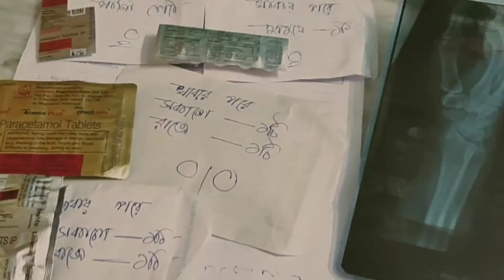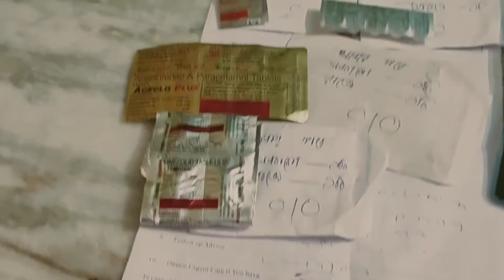আমি ছেলেকে চিকিৎসা করিয়ে বাড়ি ফিরলাম।vlog youtube# আমি ছেলেকে চিকিৎসা করিয়ে বাড়ি ফিরলাম।